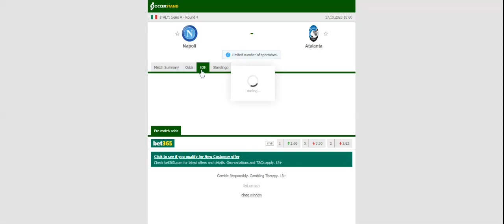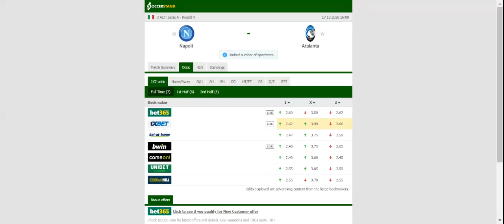NAPOLI VS ATALANTA PREDICTION & BETTING TIPS - 17/10/2020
2021 college football predictions,
2019 college football predictions,
2020 ncaa football predictions,
nc state football predictions 2020,
2020 nebraska football predictions,
2020 uga football predictions,
10 football predictions 2020,
football songs,
football vines,
football skills,
football daily,
football games,
football khela,
football live,
football pump up,
football anime,
football analysis,
football asmr,
football agility drills,
football american,
football academy,
football anthem,
football boots,
football big hits,
football bloopers,
r/b football,
f c b football,
mattyb football,
s.a.b football,
football chants,